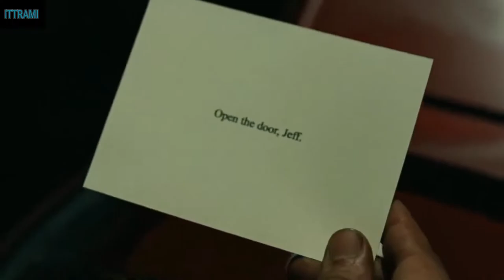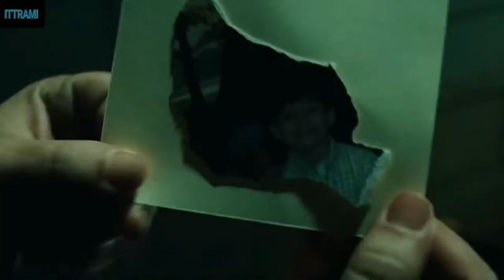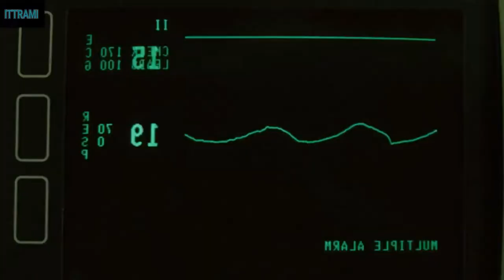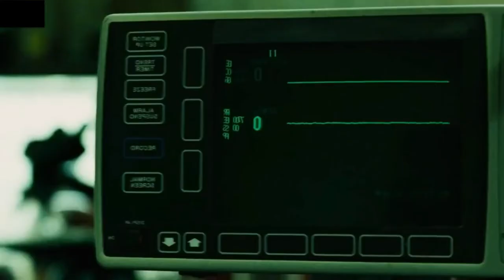Saw III (2006) Review: Horror, Mystery & Thriller – Jigsaw’s Deadly Tests | Hindi, Urdu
Welcome to "Ittrami The Film Interpreter"! Today’s review dives into "Saw III" (2006), a chilling continuation of the Jigsaw Killer saga. If you’re drawn to psychological horror and intense thriller scenarios, this review will guide you through the film’s twisted narrative and brutal tests.

"Saw III," directed by Darren Lynn Bousman and written by Leigh Whannell and James Wan, is a 2006 film that escalates the horror with its grim and intricate traps. The story revolves around Jigsaw, who abducts a doctor to keep himself alive while orchestrating a brutal test for a man named Jeff. Starring Tobin Bell, Shawnee Smith, and Angus Macfadyen, this 1 hour and 48-minute film continues the franchise’s trademark blend of horror, mystery, and thriller.

"Saw III" intensifies the franchise’s signature horror with its disturbing traps and complex plot twists. With a 6.2 IMDb rating, the film offers a gripping and gruesome experience as Jigsaw’s plans unfold and new horrors are revealed. Darren Lynn Bousman’s direction and the film’s intense atmosphere make it a notable entry in the "Saw" series.